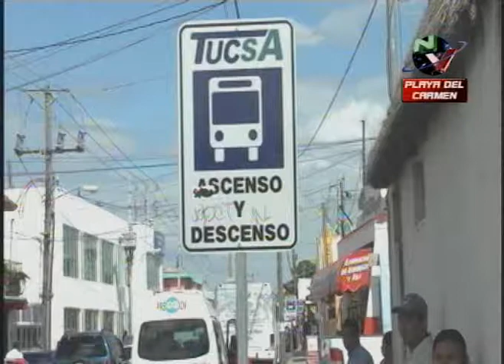Urbaneros Vs. Sindicato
Playa del Carmen, Q. Roo.-Ante la posibilidad de que los operadores del servicio de transporte publico no lleguen a un acuerdo en las negociaciones del nuevo contrato de colectivo laboral con la empresa TUCSA la dirección de Transporte y Vialidad Municipal aseguro que convocara a las dos partes tanto al gerente de Transportes del Carmen S.A. y el líder sindical de la FESOC para evitar un paro de labores en el servicio urbano de transporte público pues de ser así podría afectar a más de 35 mil usuarios que diariamente hacen uso de estas unidades para transportarse en la ciudad.